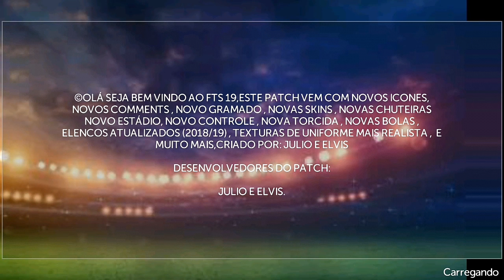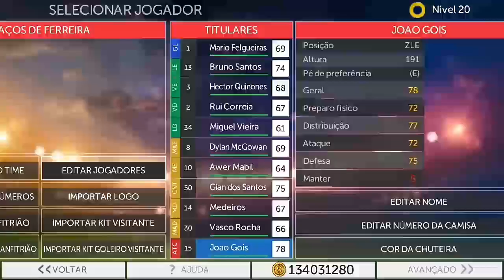BAIXE JÁ!! FTS 2019 FACES REAIS JOGADORES LICENCIADOS FULL HD OVERAIS FIFA + DOWNLOAD!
●Como baixar?
Clique no Link Abaixo, espere 5 segundos e aperte em "Fechar Propaganda " no canto direito superior da tela e você vai ser direcionado para o site do Canal para fazer o Download.

↘↘↘↘↘*DOWNLOAD*:↙↙↙↙↙